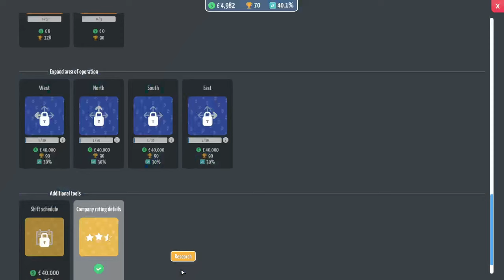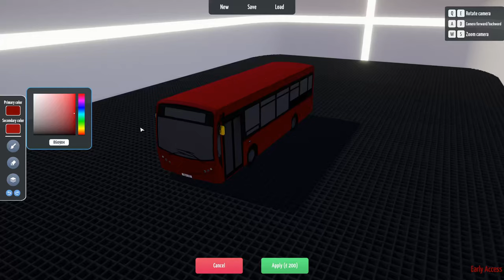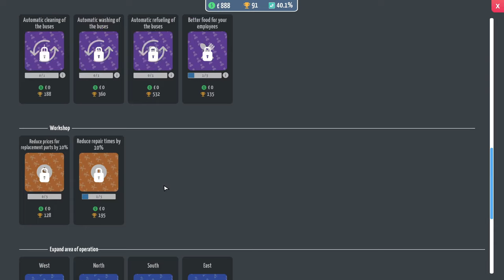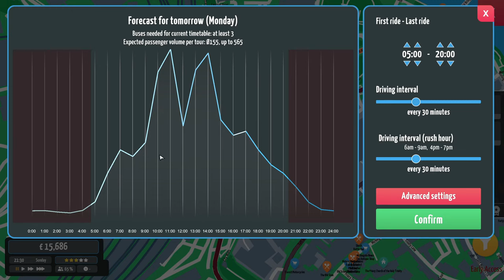CityBus: Manager | Haxby | Passenger Overload | Episode 5!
Let's play CityBus: Manager, continuing on our Haxby journey!